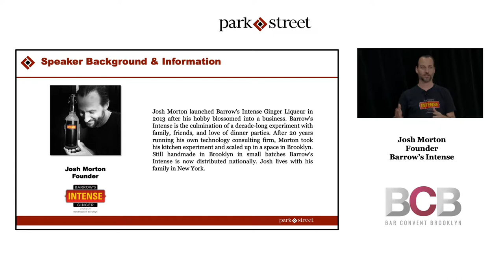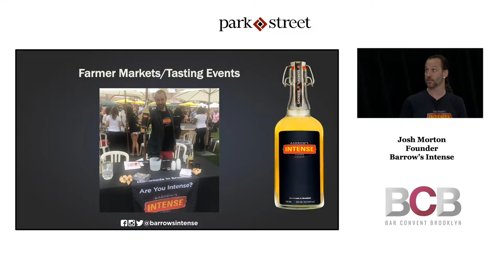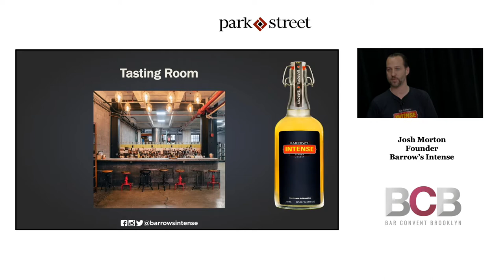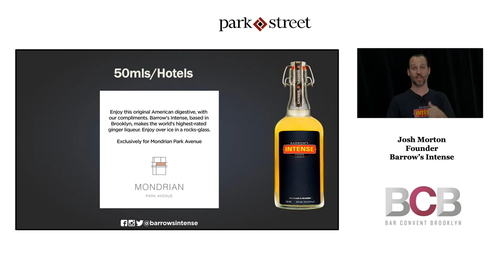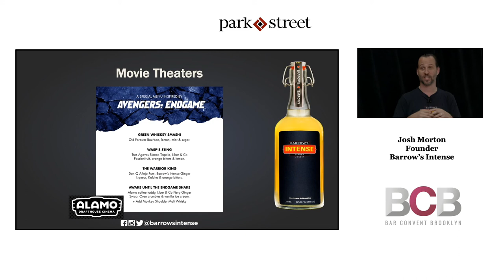Josh Morton of Barrow's Intense Talks Innovative Retail Spaces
Non-traditional alcohol venues are flourishing in the U.S. In this presentation, Josh Morton, Founder of Barrow’s Intense Ginger Liqueur, gives a rundown on some of the non-traditional spaces a brand can utilize to get in front of customers, including: farmers' markets, hotels, and movie theaters.

Recorded at Bar Convent Brooklyn, June 2019